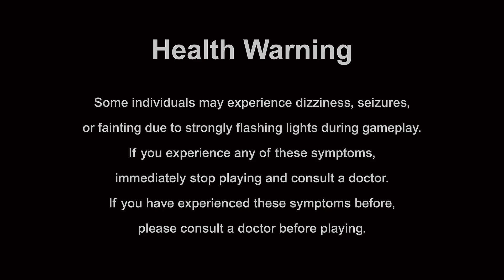MEGAMAN BATTLE NETWORK: p. 1